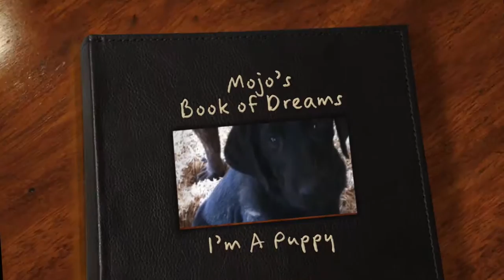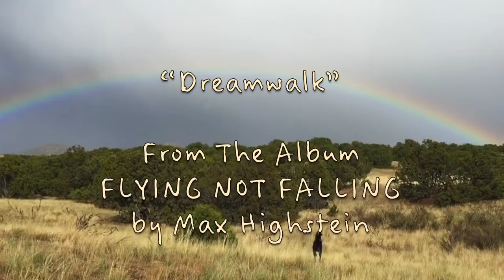Mojo's Dream - Dreamwalk Music Video from the album, Flying Not Falling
World music, new age music, hybrid jazz. Dog video. • Spotify • iTunes